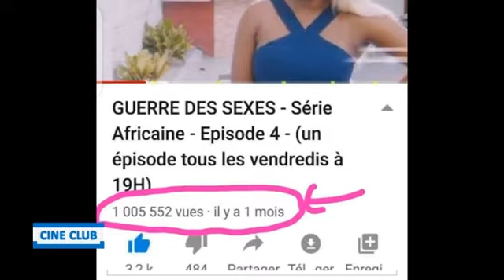Deffo 1er dit qu'on l'a frappé pour la production de son premier film 😀😀 Ciné Club 18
Émission TV